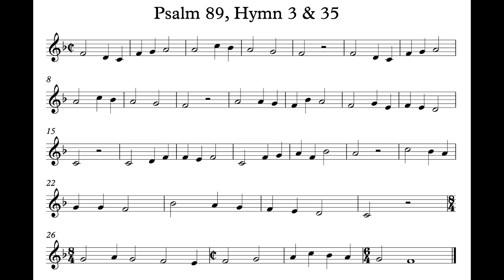Psalm 89/Hymn 3/Hymn 35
Psalm 89, Hymns 3 & 35 from the Genevan Psalter.